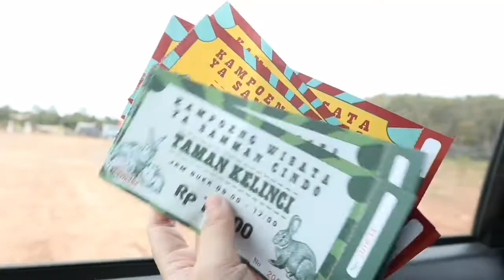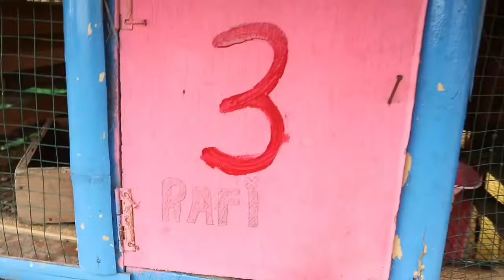JALAN-JALAN KE TAMAN KELINCI🐇 DAN TAMAN BUNGA🌻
ℍ𝕒𝕝𝕠 𝕕𝕠𝕝𝕠𝕣-𝕕𝕠𝕝𝕠𝕣 𝕒𝕜𝕦
[ℍ𝕒𝕝𝕠 𝕤𝕒𝕦𝕕𝕒𝕣𝕒-𝕤𝕒𝕦𝕕𝕒𝕣𝕒 𝕒𝕜𝕦]

•-"JALAN-JALAN KE TAMAN KELINCI🐇 DAN TAMAN BUNGA🌻." 𝑩𝒖𝒓𝒖𝒂𝒏 𝒄𝒆𝒌 𝒗𝒊𝒅𝒆𝒐𝒏𝒚𝒂, 𝒚𝒂𝒏𝒈 𝒖𝒅𝒂𝒉 𝒏𝒐𝒏𝒕𝒐𝒏 𝒈𝒊𝒎𝒂𝒏𝒂 𝒏𝒊𝒉 𝒗𝒊𝒅𝒆𝒐𝒏𝒚𝒂? 𝑨𝒑𝒂𝒌𝒂𝒉 𝒄𝒖𝒌𝒖𝒑 𝒖𝒏𝒕𝒖𝒌 𝒎𝒆𝒏𝒈𝒉𝒊𝒃𝒖𝒓 𝒌𝒂𝒍𝒊𝒂𝒏? 𝑺𝒆𝒎𝒐𝒈𝒂 𝒃𝒊𝒔𝒂 𝒕𝒆𝒓𝒊𝒏𝒔𝒑𝒊𝒓𝒂𝒔𝒊 𝒅𝒂𝒏 𝒔𝒆𝒎𝒐𝒈𝒂 𝒌𝒂𝒍𝒊𝒂𝒏 𝒔𝒖𝒌𝒂 𝒅𝒆𝒏𝒈𝒂𝒏 𝒗𝒊𝒅𝒆𝒐𝒏𝒚𝒂.

•- 𝑯𝒐𝒑𝒆 𝒖 𝒍𝒊𝒌𝒆 𝒊𝒕 𝒏 𝒆𝒏𝒋𝒐𝒚 𝒕𝒉𝒊𝒔 𝒗𝒊𝒅𝒆𝒐. 𝑶𝒉 𝒊𝒚𝒂𝒂 𝒏𝒚𝒂𝒍𝒂𝒊𝒏 𝒋𝒖𝒈𝒂 𝒏𝒐𝒕𝒊𝒇𝒊𝒌𝒂𝒔𝒊𝒏𝒚𝒂𝒂 𝒔𝒖𝒑𝒂𝒚𝒂 𝒌𝒂𝒍𝒊𝒂𝒏 𝒈𝒂 𝒌𝒆𝒕𝒊𝒏𝒈𝒈𝒂𝒍𝒂𝒏 𝒗𝒊𝒅𝒆𝒐𝒌𝒖.

🍁ʀ ᴇ ᴄ ᴏ ʀ ᴅ: ꜱᴀᴍꜱᴜɴɢ ᴊ5 ᴘʀᴏ ᴀɴᴅ ᴄᴀɴᴏɴ ᴇᴏꜱ ᴍ100
🍁ᴇ ᴅ ɪ ᴛ ɪ ɴ ɢ  ᴠ ɪ ᴅ ᴇ ᴏ: ᴋɪɴᴇᴍᴀꜱᴛᴇʀ ᴀɴᴅ ᴄᴀᴘᴄᴜᴛ
🍁ᴇ ᴅ ɪ ᴛ ɪ ɴ ɢ  ᴛ ʜ ᴜ ᴍ ʙ ɴ ᴀ ɪ ʟ: ᴘɪᴄꜱᴀʀᴛ ᴀɴᴅ ʟɪɢʜᴛʀᴏᴏᴍ

•- ꜰ ɪ ɴ ᴅ  ᴍ ᴇ  ʜ ᴇ ʀ ᴇ
🎈ɪɴꜱᴛᴀɢʀᴀᴍ: ꜰᴄʟᴀʀ.ᴀ

•- ᴍ ᴜ ꜱ ɪ ᴄ  ᴄ ʀ ᴇ ᴅ ɪ ᴛ ꜱ
🎵 ᴘʀᴏᴅ ʙʏ ᴀᴜᴅɪᴏ ʟɪʙʀᴀʀʏ ᴘʟᴜꜱ
🎵 ᴘʀᴏᴅ ʙʏ ᴍᴏᴋᴋᴀᴍᴜꜱɪᴄ